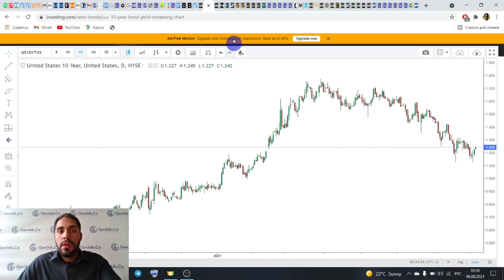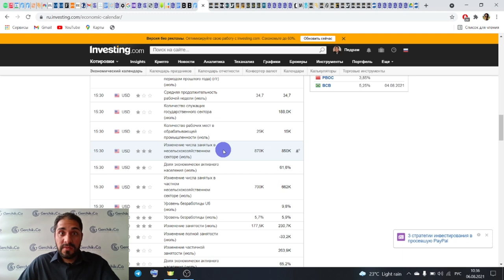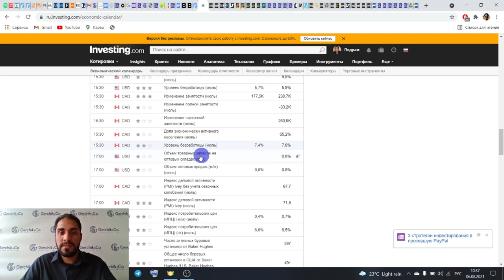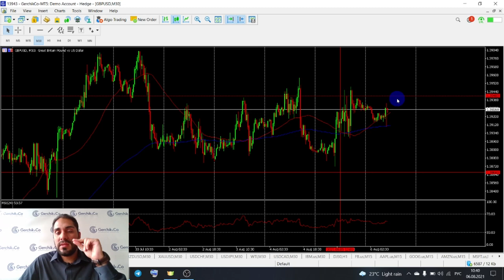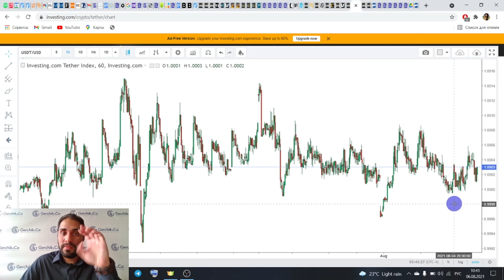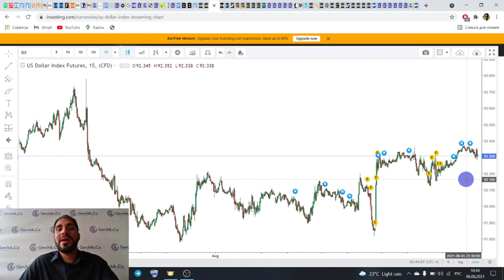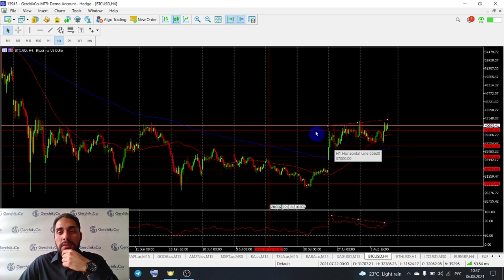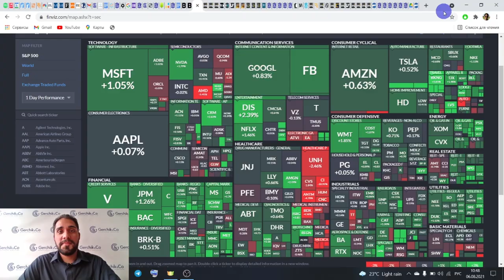Nonfarm Payrolls | НОНФАРМ в ожидании релиза | Технический анализ валют, индексов, крипты 06.08.2021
00:00 Тема видео: Разбор рынка Форекс и Фондового рынка
02:00 Обзор инструментов фондового рынка: SP500
05:05 Обзор Индекса доллара
07:15 Обзор релизов экономического календаря на 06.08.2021
10:55 EUR/USD
11:35 GBP/USD
12:20 AUD/USD и NZD/USD
13:00 Золото
13:45 USD/CHF и USD/JPY
14:30 Нефть
16:00 USD/CAD
17:15 Обзор криптовалют: Эфир и Биткойн